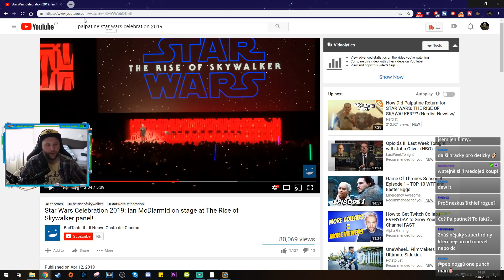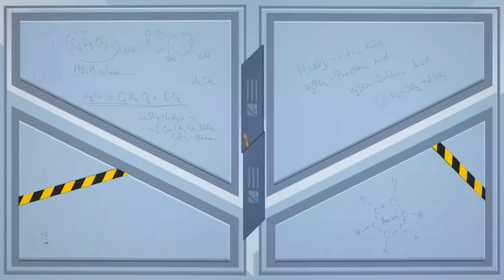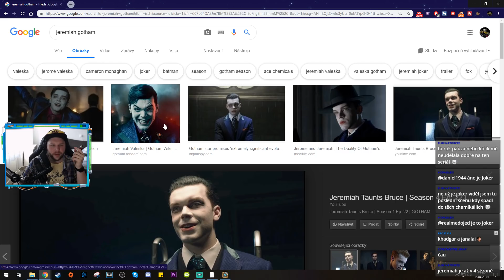Pohltila Marvel politická korektnost? Captain Marvel vs. Black Panther co je lepší film?